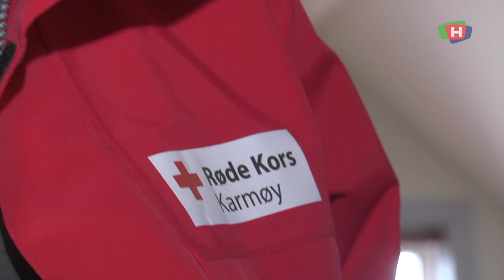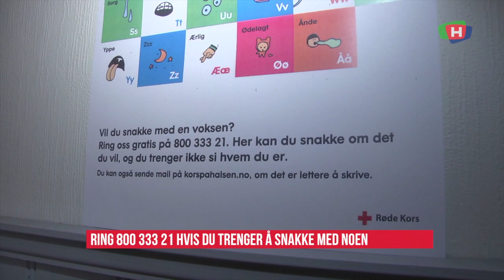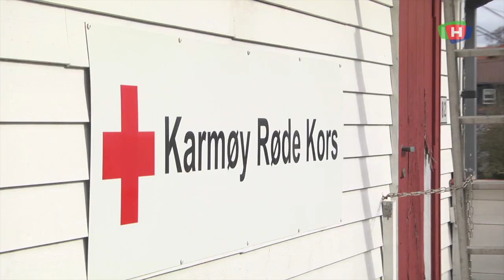190314 rode kors ungdommer